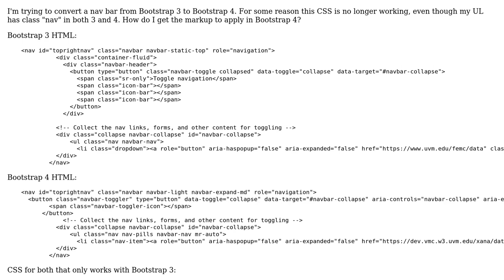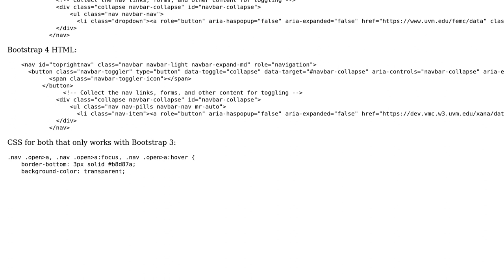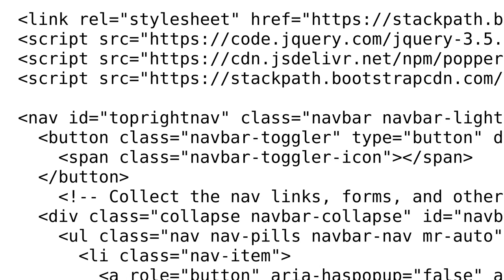CSS breaks in navbar when converting from Bootstrap 3 to 4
With thanks & praise to God, and with thanks to the many people who have made this project possible! You are responsible for your own actions.